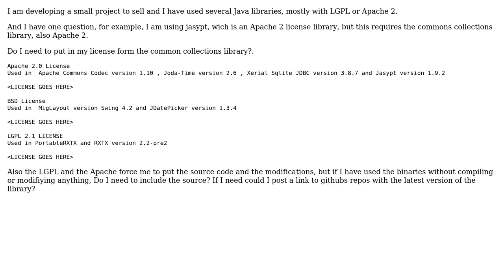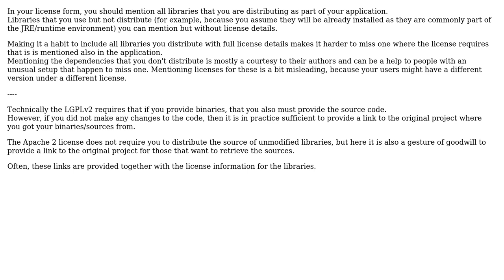Software Engineering: License of library used by one library include in my project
With thanks & praise to God, and with thanks to the many people who have made this project possible! | Content (except music & images) licensed under CC BY-SA | Music | Images & others | With thanks to user Cako user Bart van Ingen Schenau and the Stack Exchange Network Trademarks are property of their respective owners. You are responsible for your own actions.